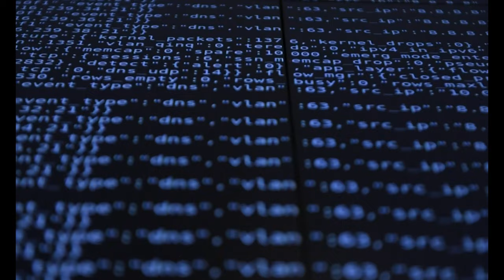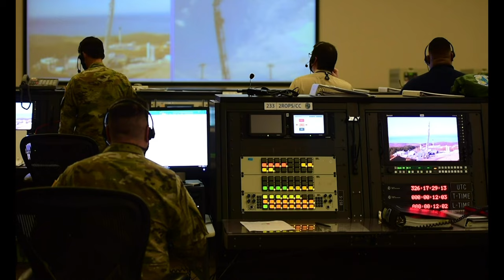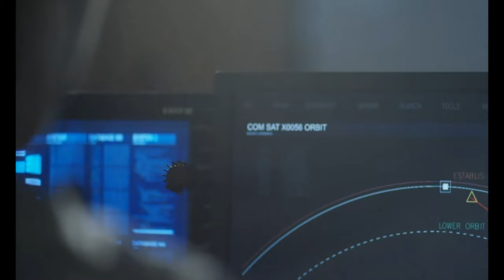Space Delta 2 (DEL 2) prepares for Mission 2021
Delta 2 Mission Video
COLORADO SPRINGS, CO, UNITED STATES
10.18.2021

Space Delta 2 (DEL 2) prepares, and presents assigned and attached forces for the purpose of executing combat-ready Space Domain Awareness (SDA) operations to deter aggression and, if necessary, fight to protect and defend the U.S. and our allies from attack in, through and from space. DEL 2 is one of eight mission-oriented deltas within the U.S. Space Force.

Film Credits: Video by Staff Sgt. Jared Bunn
Peterson - Schriever Garrison